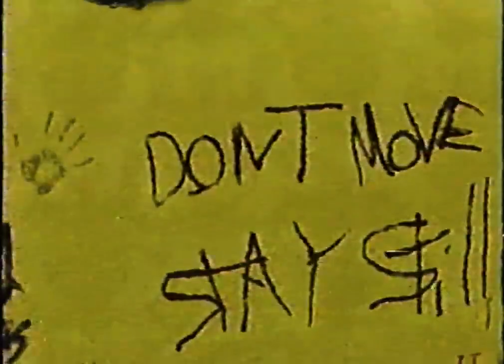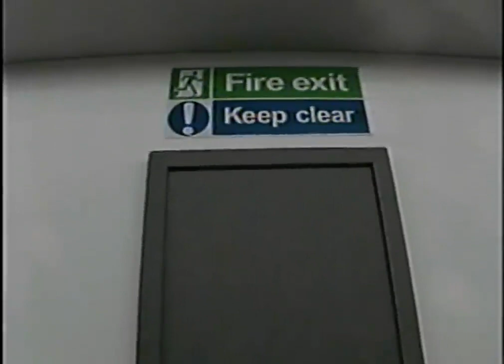Chapters The Backrooms (Found Footage)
The Backrooms Is a Infinite Office With Yellow Walls & Buzzing Lights With Moist Carpet

This Was Very Hard To Make

New Video's Every 1 Or 2 Hours